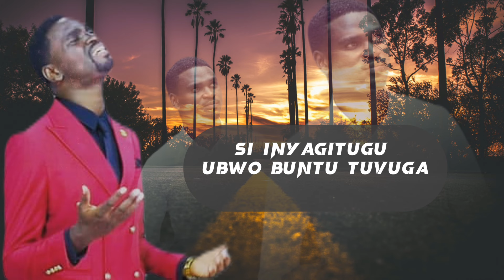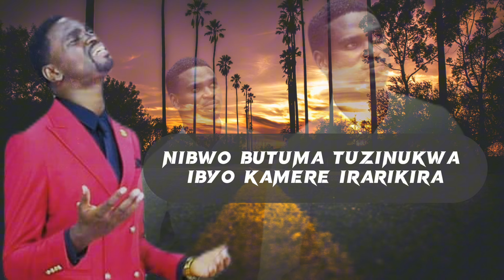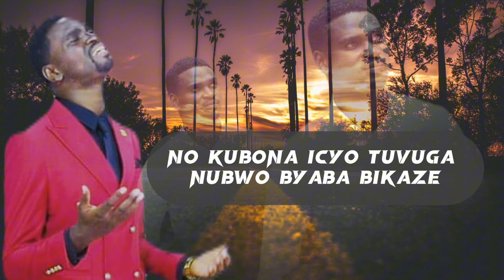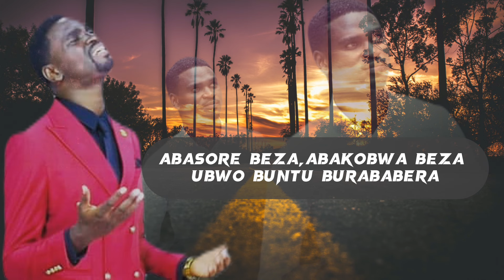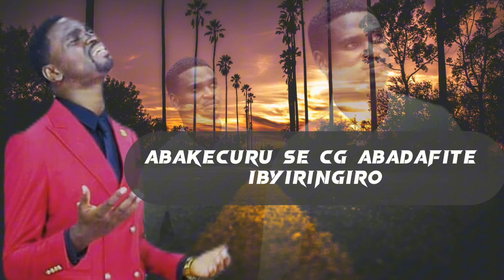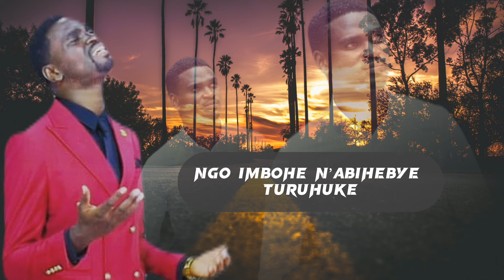SI UBUSA BY Elsa Cluz Official Video Lyrics 2024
Ubwo buntu bwateye kumeneka kw'amaraso  ya Yesu
Si ubusa ababusogongeye turirimbe Haleluaa.!